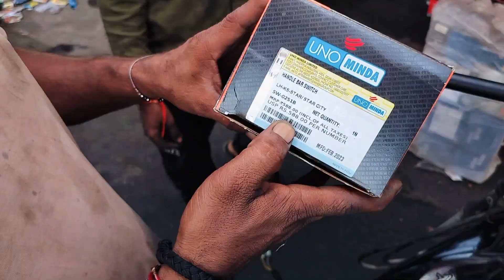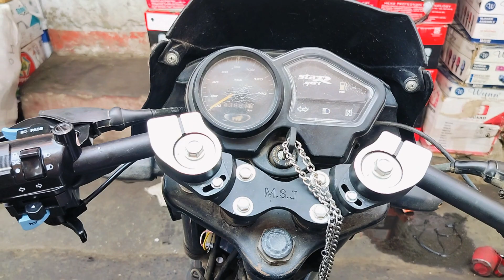TVS sports clip handle motorcycle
handle modified
modified motorcycle
modified handle

in this video will install TVS  sports motorcycle handle modified or clip on handle on my TVS sports bike

bike modification
Bike modified handle
bike modification tamil
bike modification in tamil
pulsar bike modification
bike modification accessories
bittoo bike modification
bike modification parts
bike modification kerala
Bike handle modified clips video
Handle modification
Fancy handle modification for bike
Bike handle modification
Suzuki Hayabusa style handle
hayabusa handle in splendor